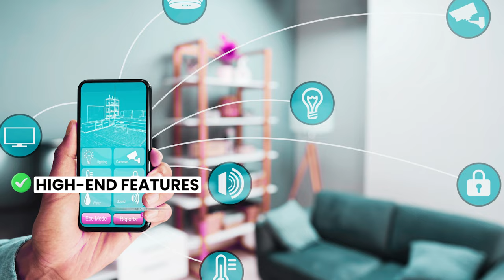New Lennar Homes COMING SOON to the Las Vegas Valley in 2024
As the Las Vegas Valley continues to grow, so does the demand for innovative, stylish, and family-friendly housing options. Lennar Homes, a well-respected name in the real estate industry, is responding to this demand with a wave of new construction communities slated to debut in the coming months.

Known for their "Everything's Included" approach, Lennar ensures that homebuyers have access to high-end features, smart home technology, and energy-efficient designs—without the hassle of additional costs. Let’s explore the new Lennar communities that are coming soon to the Las Vegas Valley and what makes them stand out.

Company: Home Realty Center
License #: S.0180246